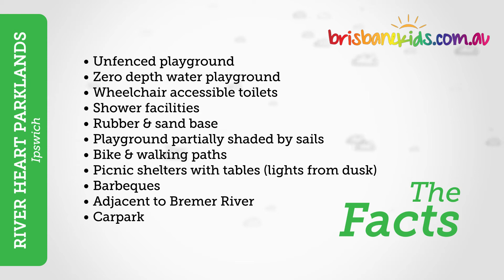River Heart Parklands • Brisbane Kids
Above and beyond a standard park- truly a masterpiece that demonstrates the value of families in Ipswich.

River Heart at Ipswich is located at King Edward Parade, Ipswich QLD 4305, Australia